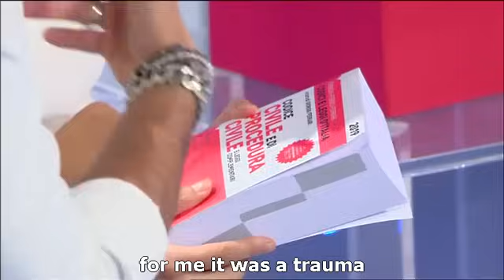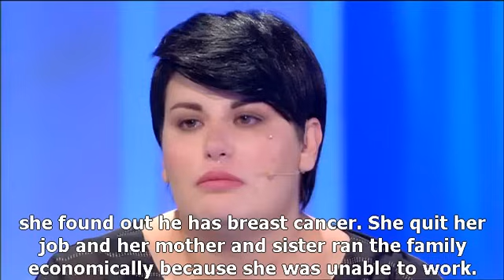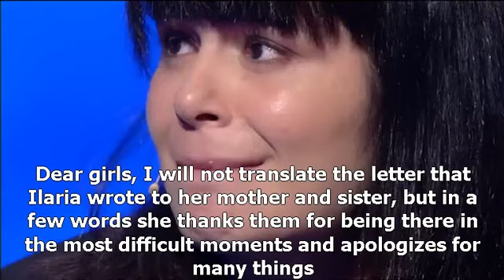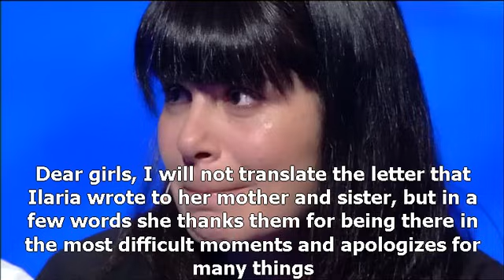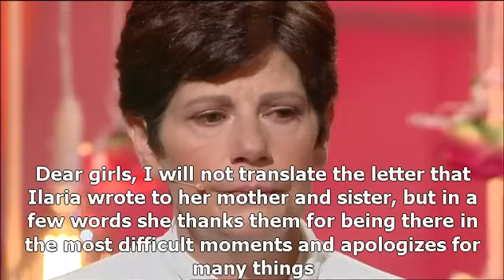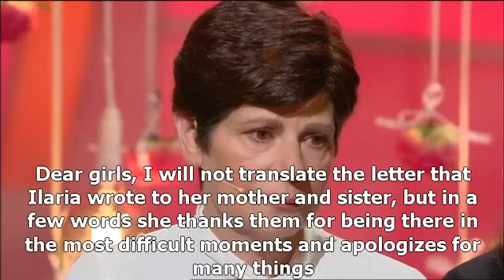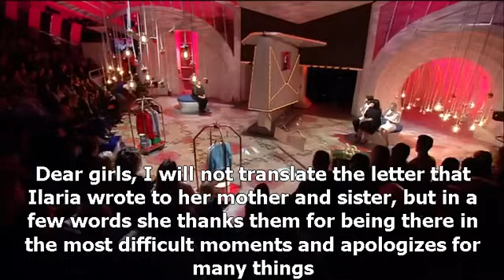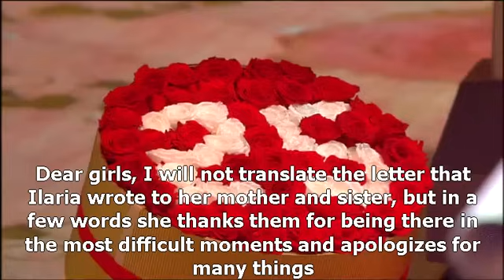Can Yaman C'è Posta per Te English Sub